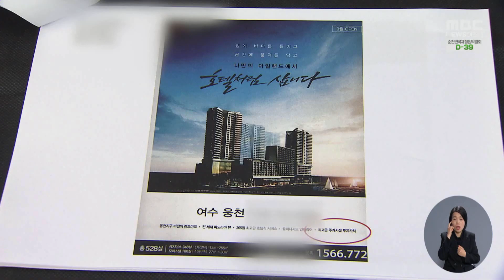시가 생활형 숙박시설 전입 장려 주민 피해 우려[목포MBC 뉴스투데이]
◀ＡＮＣ▶
여수지역 일부
생활형 숙박시설을 두고 논란이 뜨겁습니다.

주거가 불가능한데도
여수시가 전입을 장려하는 등
허술한 행정을 펼치면서
주민들의 피해가 커질것으로 우려되고 있습니다.

◀ＶＣＲ▶
전망 좋은 바닷가 인근에 들어선 고층 건물.

여수시 웅천동의 한 생활형 숙박시설,
일명 레지던스입니다.

(S/U) 장기 투숙객을 위한 숙박시설이지만
90%가 사실상 주거용도로 사용하고 있습니다.

엄연한 건축법 위반으로
오는 10월부터는 행정처분의 대상입니다.

소유주가 계속 거주하기 위해선
오피스텔로 용도 변경을 해야 하는데
그렇지 못할 경우
해마다 매매 시세의 10%까지 이행강제금을 내야 합니다.

◀ＩＮＴ▶
생활형 숙박시설 거주자(음성변조)
"용도 변경이 안되면 우선은 주거를 불법으로 보겠다고
국가에서 얘기를 한 상태잖아요.
그걸(이행강제금을) 어떻게 수 천만 원씩 내고 삽니까.
사실 이거 대출 끼고 들어온 사람도 많고..."

이들이 이렇게 억울함을 토로하는 데는 이유가 있습니다.

당시 분양 광고에는
온통 주거 홍보 문구로 가득해
마치 주거가 가능한 것처럼
오인하도록 만들었다는 겁니다.

◀ＩＮＴ▶
"학교라든지 이런 것에 대한 장점 이런 걸 다 설명을
해놨어요. 당연히 거주가 가능하다고 생각하죠."

주거가 가능하지 않은데도
지자체는 한술 더 떠 전입을 장려했습니다.

여수시는
찾아가는 전입신고 민원실을 운영하며
사실상 거주를 암묵적으로 동의했습니다.

◀ＳＹＮ▶
여수시 관계자(음성변조)
"시전동에서 아마 웅천이 시전동 담당이다 보니까
시전동에서 자체적으로 나간 걸로 알고 있어요."

또 숙박시설이 기본적으로 갖춰야 할
안내 데스크도 없는데
숙박시설로 사용 승인을 내주기도 했습니다.

◀ＩＮＴ▶
배성환/000생활형 숙박시설 수분양자 협의회
"사실 분양하는 과정에서 인허가 부서
사용승인 부서가 여수시지 않습니까.
전혀 손을 놓고 관심을 안 가지고..."

여수시가 허술한 행정을 펼치는 사이
생활형 숙박시설을
제대로 모르고 입주했던 주민들은
고스란히 피해를 떠안을 처지에 놓이게 됐습니다.

◀ＥＮＤ▶